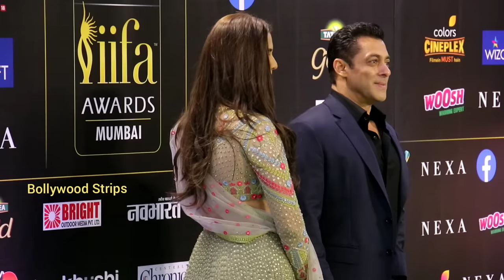Salman Khan Introduce Mahesh Manjrekar Daughter Ashwami Manjrekar To Media @ IIFA Awards